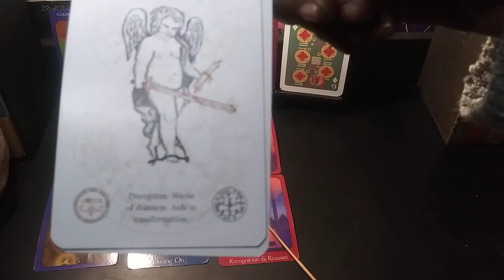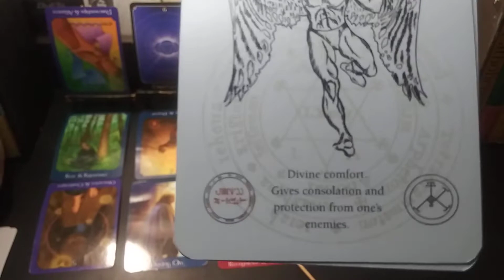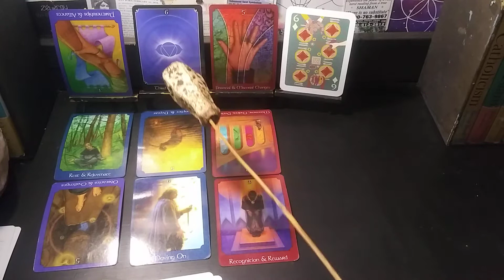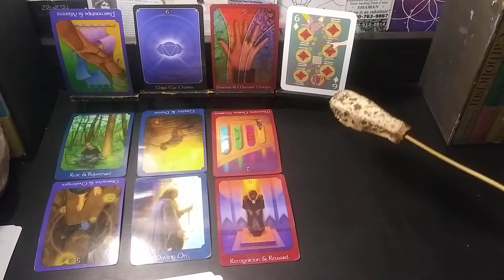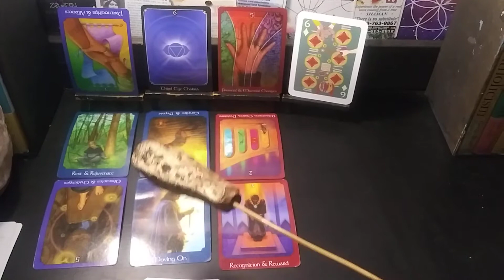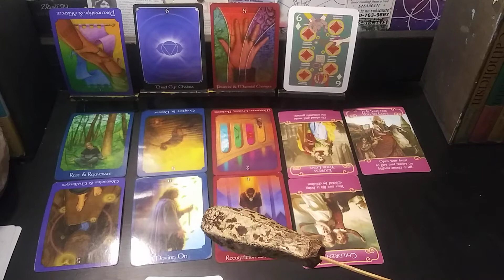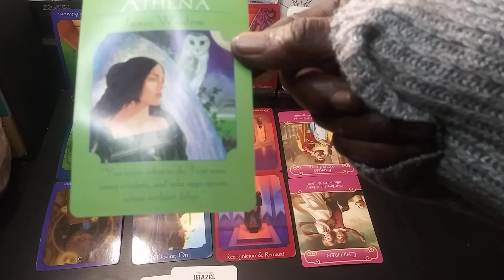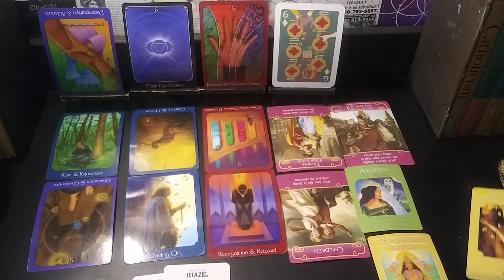💋 ♏SCORPIO & TAURUS ♉ RELATIONSHIP - RESTITUTION! 💔💔